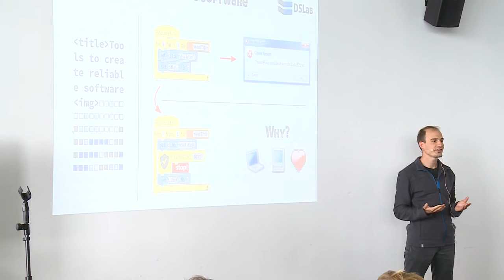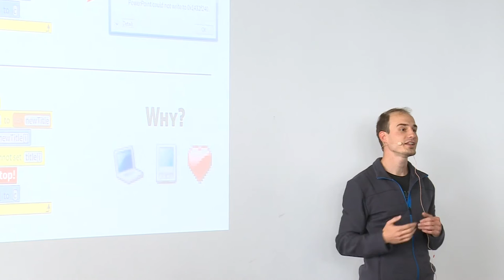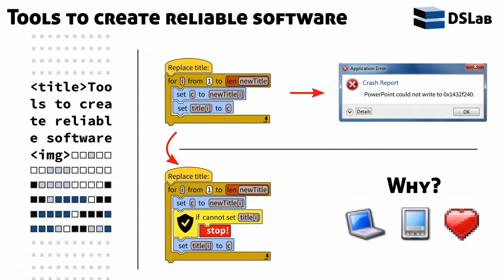Tools to Create Reliable Software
"My thesis in 180 seconds" talk on September 18, 2015